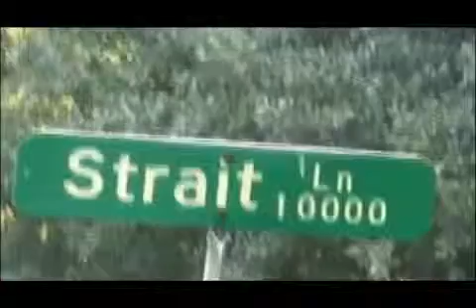Fall Decor by Dallas Florist in for Photo Shoot with Ebby Halliday